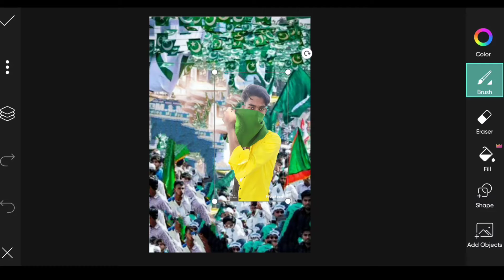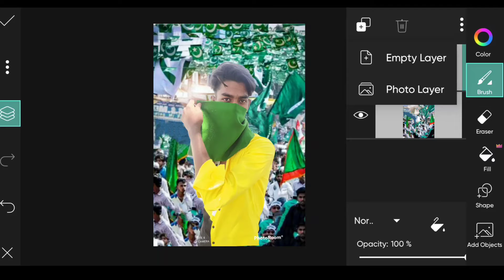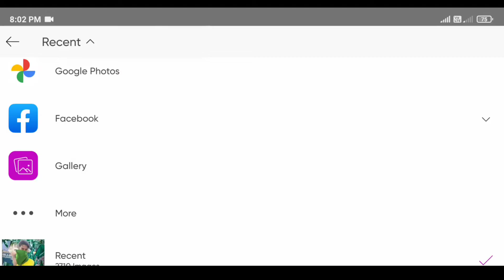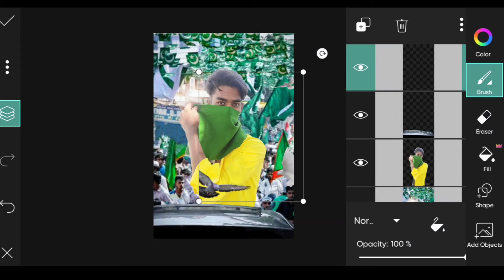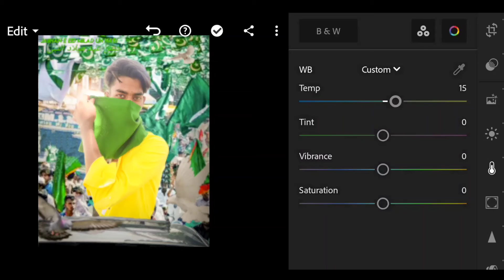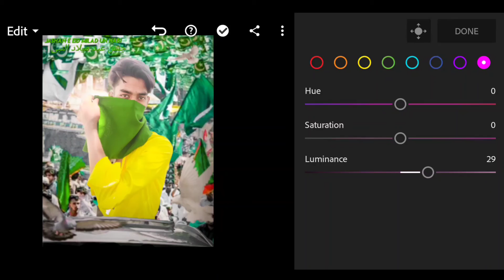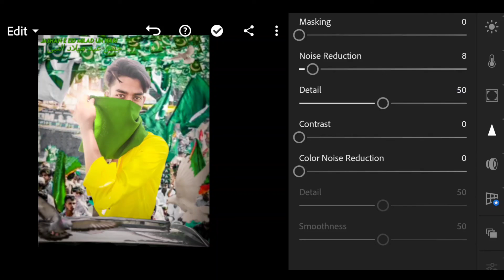picsart eid miladun nabi photo editing || SBeditz🔥🔥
hello friends aaj ham karne wale hai
eid miladun nabi photo editing

                 video full watch karen

or bell icon press karen🔔👈